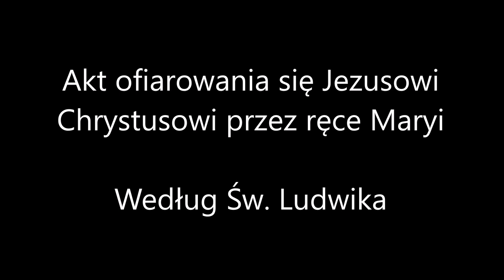Akt ofiarowania się Jezusowi Chrystusowi przez ręce Maryi - Św. Ludwik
Gorąco polecam zawierzyć całe swoje życie Jezusowi przez Maryję. Właśnie wtedy będzie wszystko spokojnie przebiegać, a Ta Czuła Matka zajmie się wszystkimi waszymi sprawami najlepiej i najmądrzej...
Zachęcam do kupienia książeczki "Traktat o prawdziwym nabożeństwie do Najświętszej Maryi Panny". Koszt ok. 10 zł - rezultat po spełnieniu warunków i zaleceń Św. Ludwika ? - Życie Wieczne w Niebie z Maryją i Jezusem. WARTO ? :-) ?
To zmienia życie. Przekonaj się... to nie jest kolejna fascynacja czasowa radość. To czasy ostateczne, spełnia się na naszych oczach to co Maryja i Słowo Wcielone zapowiadało...

Polecam wszystkich oglądających i odwiedzających ten kanał Najświętszej Maryi Pannie. Szczególnie tych którzy nie zaznali w życiu Miłości. Pamiętam w modlitwie.
Proszę także o powstrzymanie się od niecenzuralnych słów i nerwów, jeżeli nie chcesz to po prostu nie oglądaj. Uważam jednak, że trafiłeś tutaj nie przez przypadek.
Serdecznie pozdrawiam wszystkich oglądających.

Komentowanie wyłączone.*
Intencje modlitewne,  korekty/błędy tekstu oraz ew. skargi dot. np. naruszenia prywatności proszę kierować na maila.
Postaram się odpowiedzieć w ciągu dni roboczych.